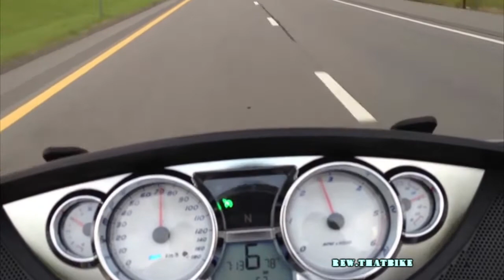Victory Vision Tour exhaust sound compilation